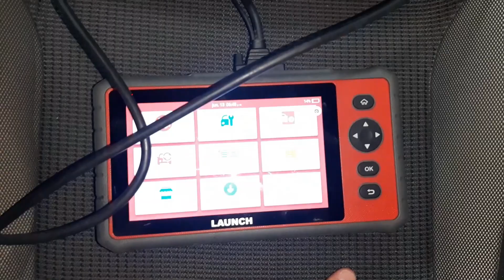Peugeot 308, situación del OBD 2 para la máquina de diagnosis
Esta es la ubicación del OBD 2 en el Peugeot 308